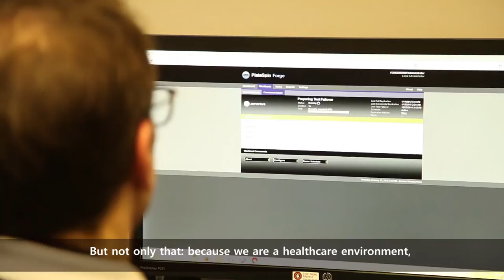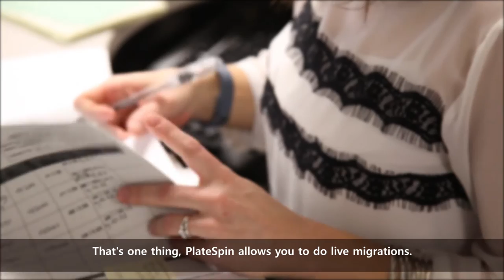Health Unit’s Quick & Successful Migration of Workloads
The Hastings & Prince Edward Counties Health Unit had to migrate the workloads of 40 virtual servers to a new datacenter with a minimum of downtime. After looking at various server migration tools, the Health Unit decided to do the server migration with PlateSpin Migrate from NetIQ, because of the real-time block level replication and the possibility to do live migrations.

As a result the Health Unit migrated the workloads of 40 servers with only 2-3 minutes downtime per server. "With PlateSpin Migrate the data center migration project went quickly, efficiently and most importantly successfully" said Tom Lockhart, IT Systems Manager from Hastings & Prince Edward Counties Health Unit.